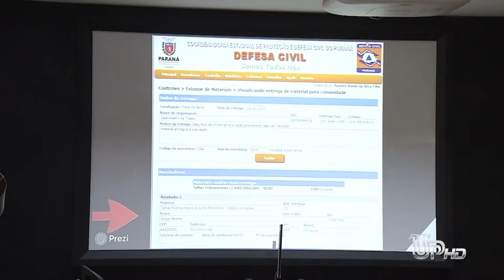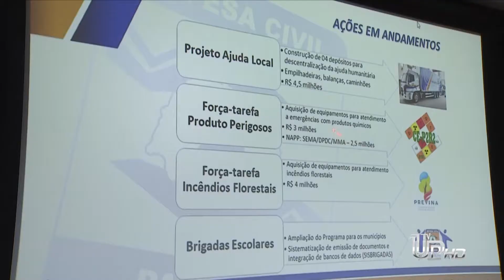TV UP - Governador visita estrutura da Defesa Civil do Paraná.